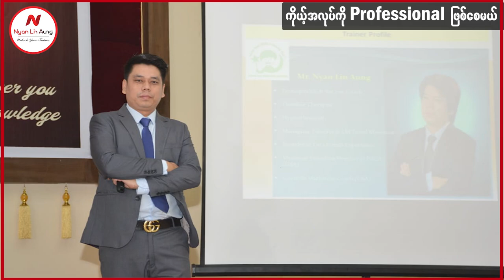ဒီအလေ့အထ(၃)ခုက ကိုယ်လုပ်တဲ့ အလုပ်ကို Professional ကျစေလိမ့်မယ်....